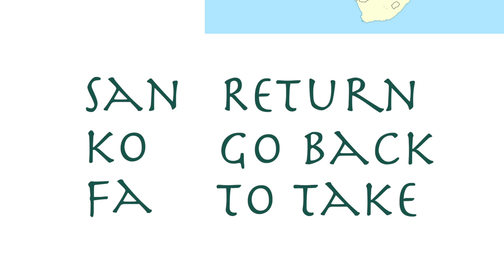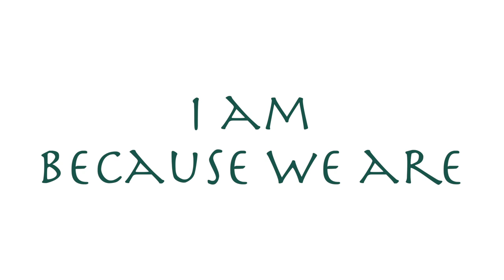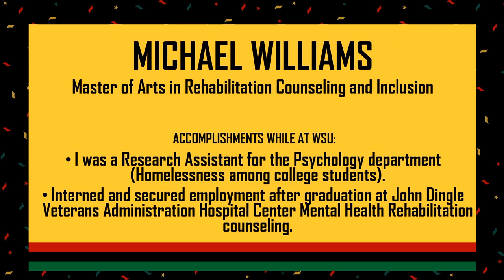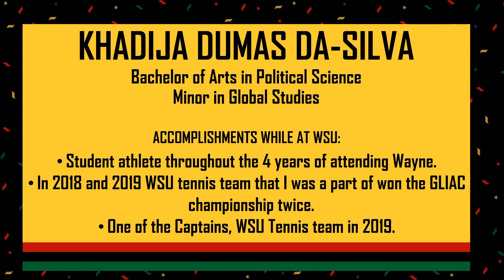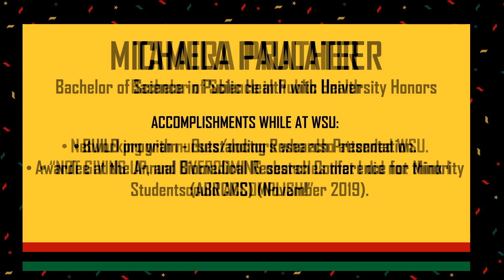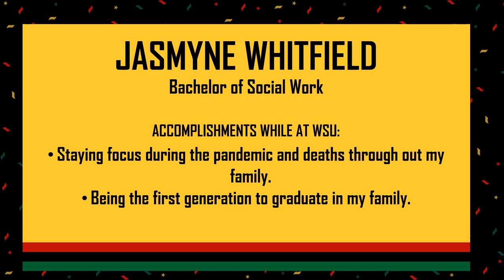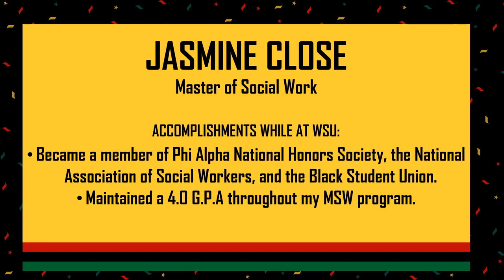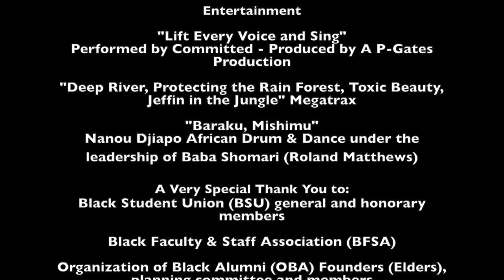2021 Virtual African American Graduation Celebration (AAGC) - Wayne State University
Bridging the past with our present, the African American Graduation Celebration serves as a cultural rite of passage that recognizes and affirms all graduating students who have completed a rigorous course of study at WSU.